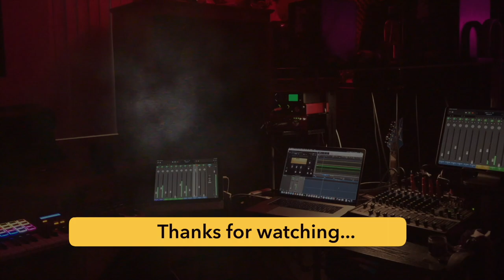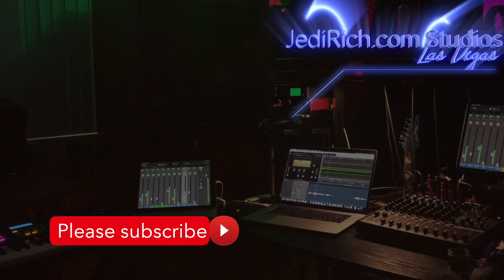Why I chose NOT to re-enlist in the U.S. Air Force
September 11th, 2001 Jedi Joy heard a calling to join the U.S. Air Force.    The images of the twin towers collapsing affected her deeply.   The problem?She had graduated high school one year early. She was only 17. She needed her mother's approval. Her mother was in the military and was adamant that Jedi Joy go to college with her sister instead.  If you know Jedi Joy, then you know that when she get something in her mind, you cannot convince otherwise,. Against her mother's Jedi Joy joined the U.S. Air Force at age 17.  She had her step-mom sign. Three years later, Jedi Joy's mom committed suicide with gunshot to the heart.

Jedi Joy was a stellar airmen. Decorated, served in combat and Airmen of the Year.  Why didn't she re- enlist after her mother died? Because Jedi Joy was a female rock star, she had many men (and other women) always trying to sabotage her. When her "brothers-in-arms' found out Jedi Joy's mother had killed herself, they knew they could get her grounded by telling the commanders she was suicidal.  And that's exactly what happened.